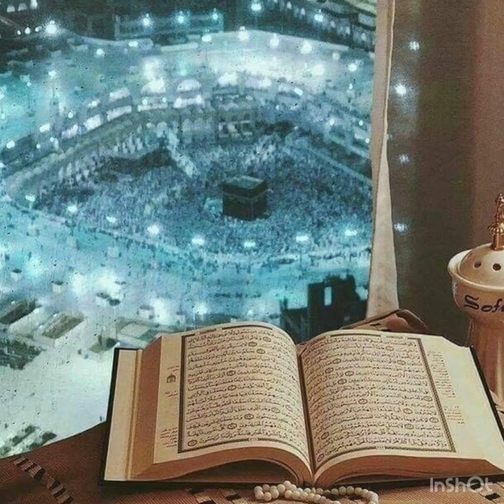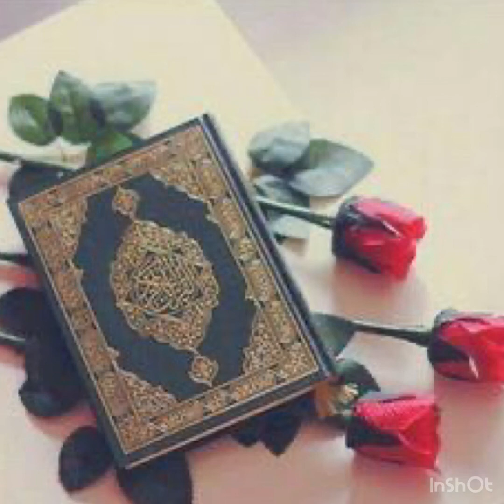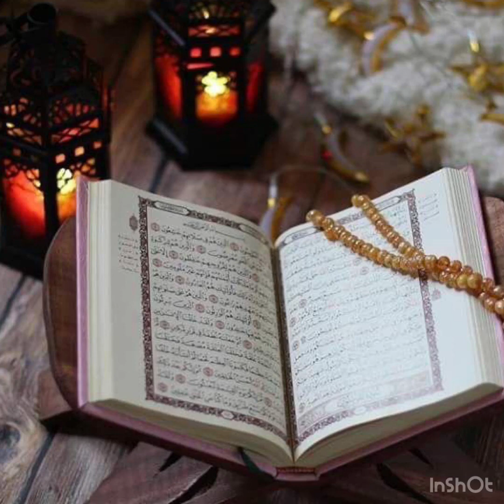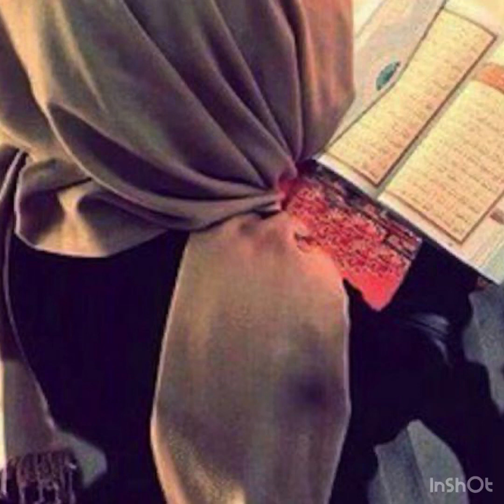قرآن كريم با ترجمه درى فارسى جزءسيزدهم 13 قارى بركت الله سليم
Thank you for watching Hope you brother and sister enjoyed the all my Islam videos if you enjoyed don't forget to share and Don't forget to subscribe to my channel for !more videos.

‎براي ديدن و شنيدن بهترين ويديوهاي اسلامي و  زيباترين صوت هاي قرآنكريم و معلومات هاي ديني صفحه يوتوپ مارا SUBSCRIBE كنيد ويديوهاي مارا لايك نمايد وبخاطر اجر آخرت خود شير نمايد جزاکم الله خیرا